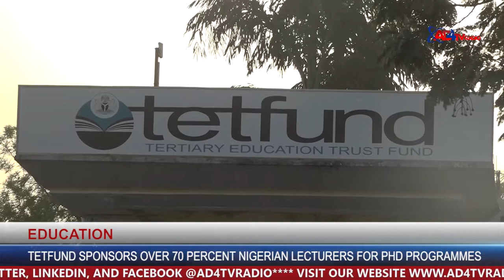AD4TVRADIO NEWS UPDATE